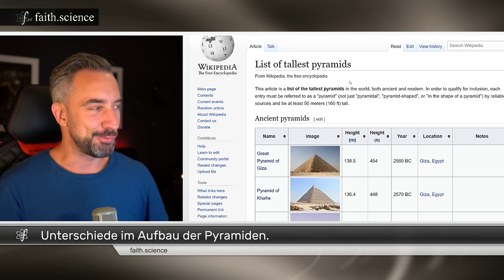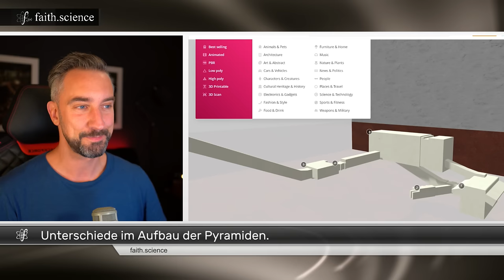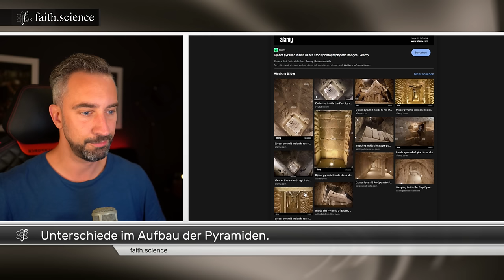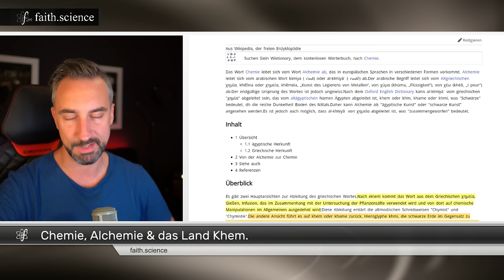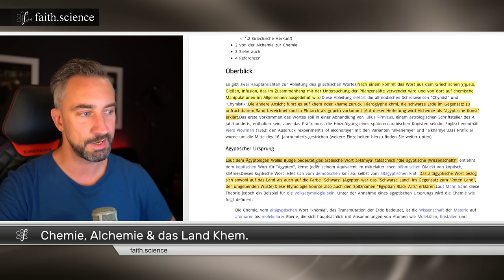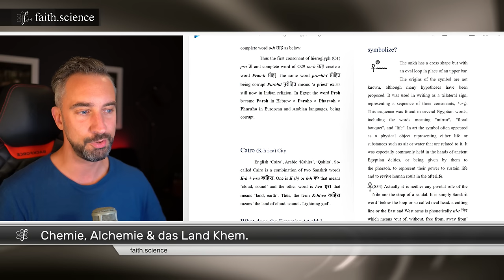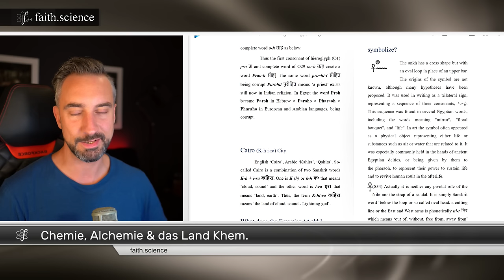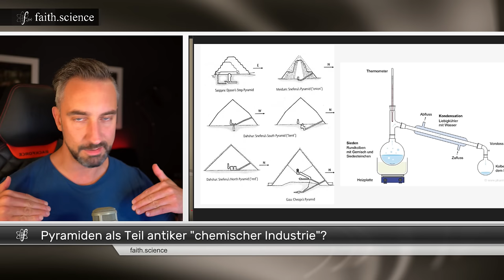Pyramiden als Teil "antiker Industrie"? Ein alternativer Blick auf 6 der größten Pyramiden (Teil 14)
Falls die Cheops-Pyramide eine technische Funktion hatte - was ist dann mit den anderen Pyramiden in Ägypten? Für eine glaubwürdige Theorie, sollte man damit rechnen, dass die anderen Pyramiden ähnliche Funktionen hatten. In diesem Video starten wir eine längere Betrachtung zu 6 der größten Pyramiden Ägyptens.

Dieses Video und die weiteren Videos beziehen sich in großen Teilen auf Forschungsergebnisse von Geoffrey Drumm, welcher in den Pyramiden Teile einer antiken Infrastruktur zu erkennen meint. Ist diese Hypothese stichhaltig oder Schwachsinn? Wir werden in weiteren Videos diesen Fragen genauer auf den Grund gehen.

Über meine Kontoverbindung:
Jascha Schmitz
IBAN: DE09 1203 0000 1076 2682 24
BIC: BYLADEM1001
Verwendungszweck: UNTERSTÜTZUNG FÜR JASCHA SCHMITZ

Inhalt des Video:
00:00 Kammern und Gangsysteme von 6 Pyramiden
17:00 Chemie und Alchemie: Ursprung Ägypten
30:47 Pyramiden in Ägypten als antike chemische Fabriken?

DAS NUTZE ICH FÜR DIE AUFNAHME:
Aufnahme Video mit:
Audio mit:
Software: vmix